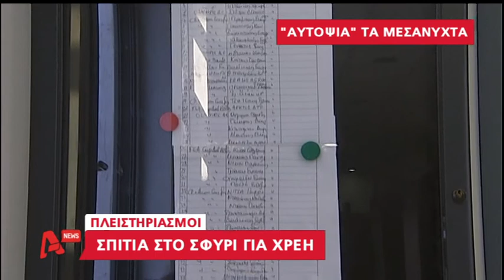Σπιτια χανονται σε πλειστηριασμούς για λιγα ευρώ και μόνο aythormhtos